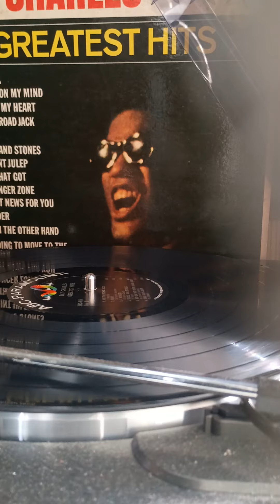Ray Charles Hit The Road Jack